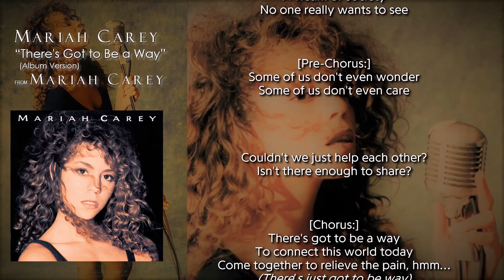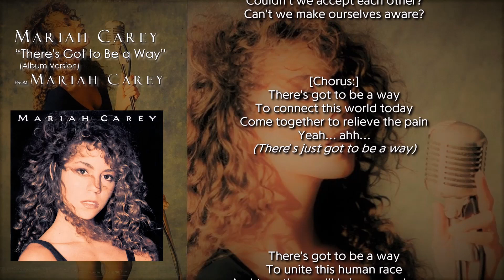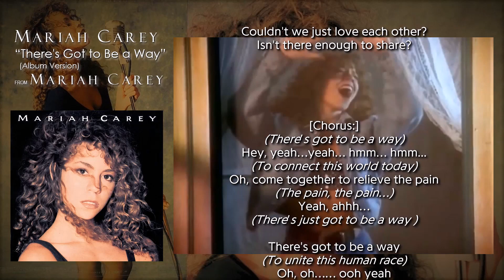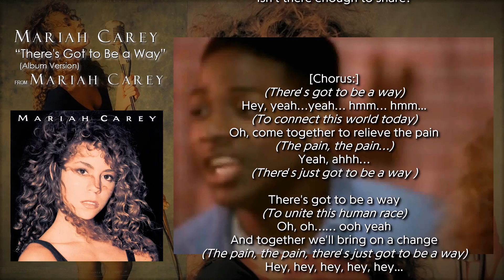MARIAH CAREY - There's Got to Be a Way with Lyrics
"There's Got to Be a Way" is a song recorded by American singer-songwriter Mariah Carey for her eponymous debut studio album (1990). Columbia released it as the fifth and final single from the album only in the United Kingdom on May 20, 1991. It was one of four songs Carey wrote with Ric Wake during their first recording session together in February 1990, but "There's Got to Be a Way" was the only composition to make the final track listing. Carey released a five-track digital extended play containing remixes of the song in July 2020 as part of her 30th-anniversary celebrations of her debut album.

"There's Got to Be a Way" is a socio-political conscious R&B-pop song which denounces the existence of poverty, racism and war in the world which gradually becomes aspirational and hopeful as it progresses. The track garnered a mixed reception upon the album's release in 1990; while Carey's vocals were praised, it was seen as too political. An accompanying music video for the song highlights social injustices. The song reached number 54 on the UK Singles Chart. In May 2020, Carey performed a snippet of the song in a video posted online in response to the murder of George Floyd.